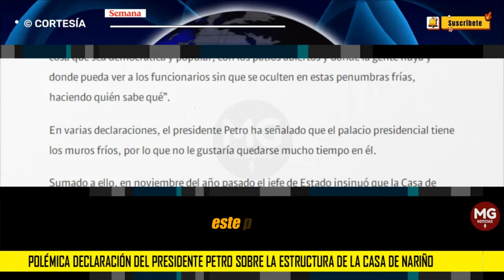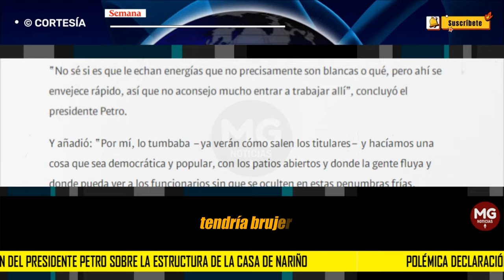🟡 POLÉMICA DECLARACIÓN DE PETRO SOBRE LA ESTRUCTURA DE LA CASA DE NARIÑO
Una particular declaración dio el presidente de la República Gustavo Petro, en medio de un evento sobre la Cepal en la Casa de Nariño, la cual llamó la atención de los asistentes.

El jefe de Estado, sin tapujos, indicó su deseo de “tumbar” la Casa de Nariño, al argumentar que tiene una arquitectura que trata de reproducir la aristocracia francesa, alejada de la realidad colombiana.

SEMANA